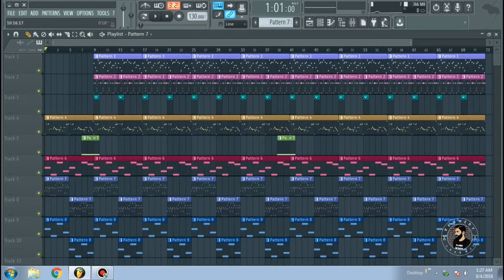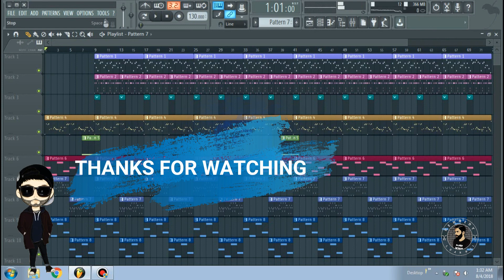Cara membuat musik - Asal asalan.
Saya mencoba biar tidak penasaran,
ini bisa saya jadikan kombinasi antar 2 kambing nubruk munding sampai ngajungkeul kana tangkal hayam

terimagajih akhir pekan